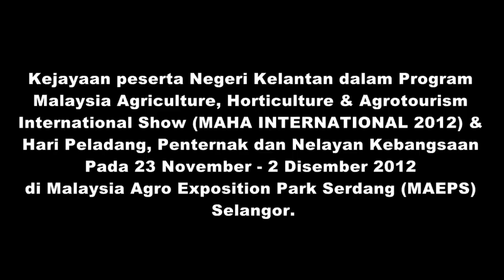Petani Kelantan Raih Kejayaan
Kejayaan peserta dari Negeri Kelantan dalam program MAHA2012 dan Hari Peladang, Penternak dan Nelayan peringkat Kebangsaan yang diadakan pada 23 November 2012 hingga 2 Disember 2012 bertempat di Malaysia Agro Exposition Park, Serdang.

Salah satu kejayaan tersebut adalah dengan meraih 2 Anugerah Perdana Menteri,